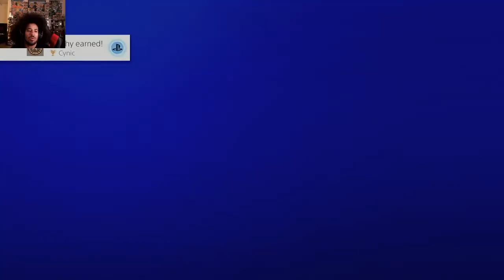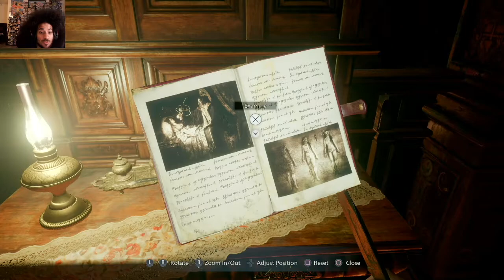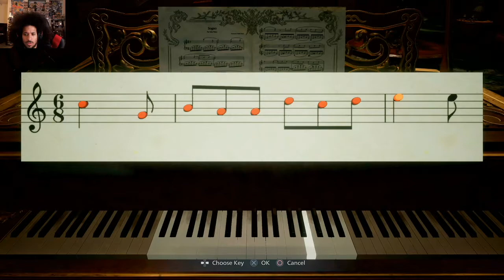SIMPIN AIN'T PIMPIN, UNLESS ITS FOR THE LADY ( ･_･)♡| RESIDENT EVIL VILLAGE PART 3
CREEPIN ON LADY DIMITRESCU. WATCH OUT FOR HER CLAWS! AND BE THANKFUL SHE CAN'T RUN!